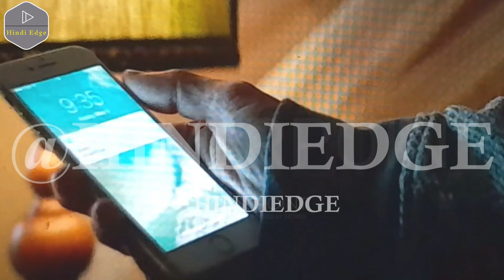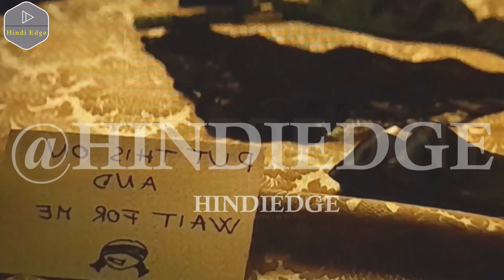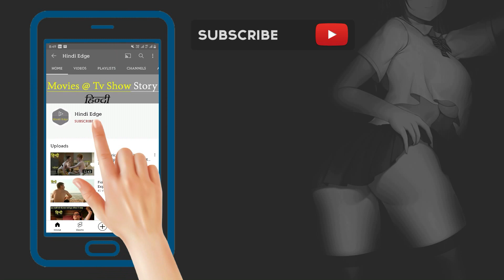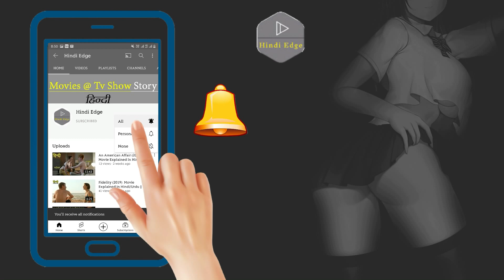Welcome Home Movie Explained In Hindi | Hollywood Movie Summarizedहिन्दी || Hindi Edge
Welcome Home Movie, Welcome Home Movie Explained In Hindi, Welcome Home Full Movie,